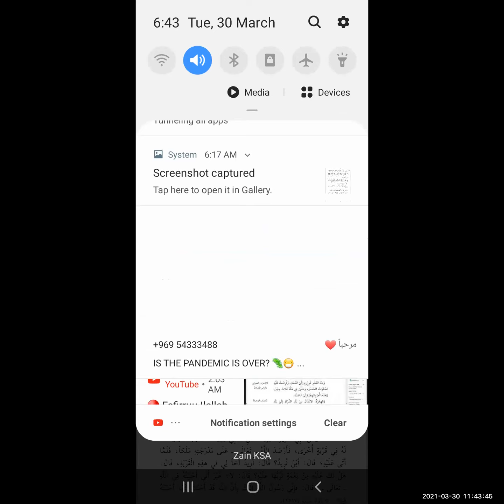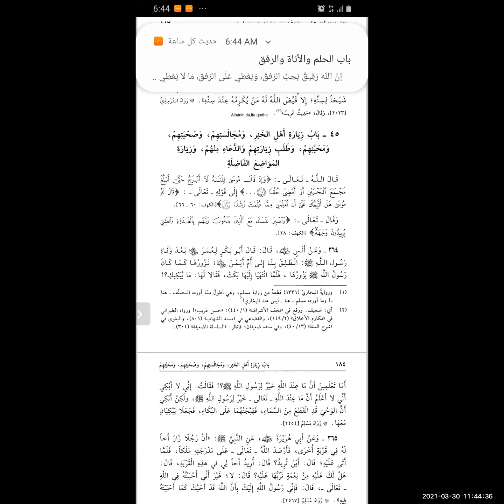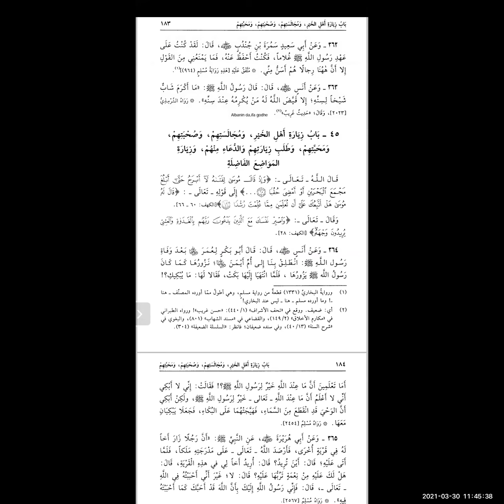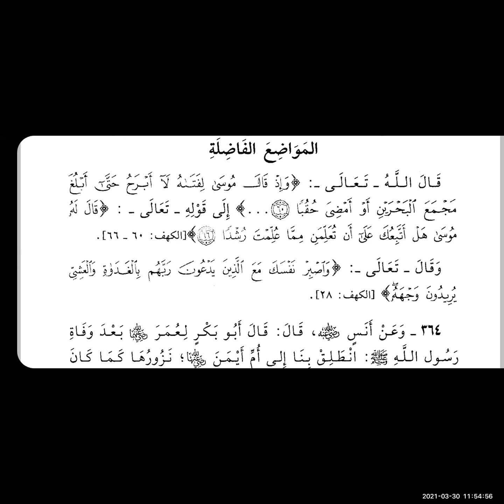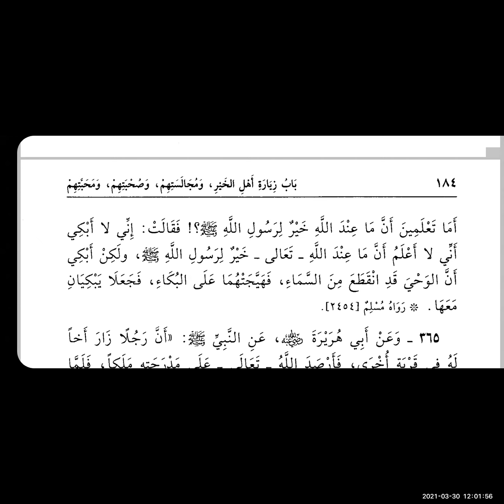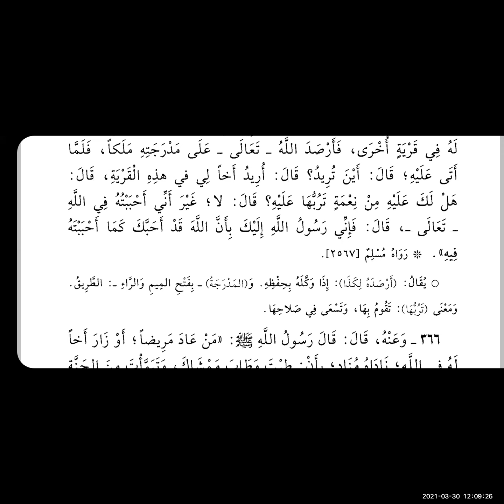Darsii Riyadu salihin Part 111 By Ustaaza Samiya Sheak Adam